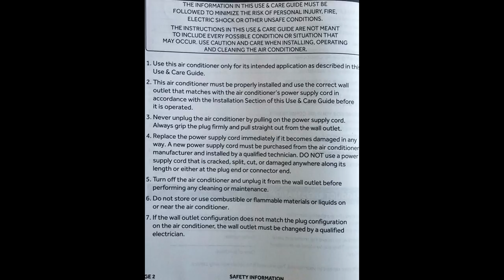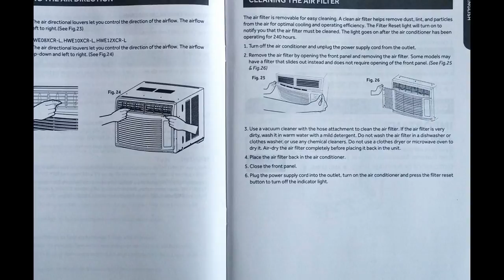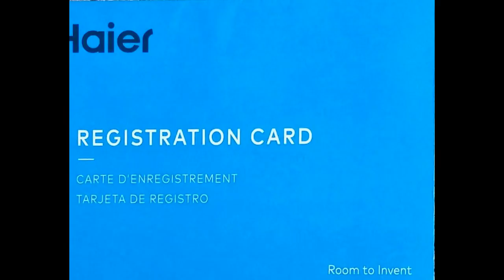Haier Window Air Conditioner Manual. & Install Guide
Haier Models. HWR05XCR-L. HWR06XCR-L. HWE08XCR-L. HWE10XCR-L. HWE12XCR-L
To zoom. Screenshot page you need, then use the screenshot to zoom.